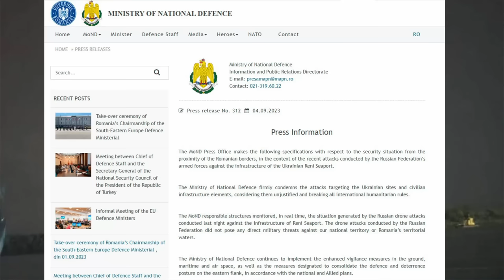Rugs 4: GARSI TYLA. RUSAI YRA DIDELĖJE BĖDOJE! | Karas Ukrainoje Apžvalga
🔵 Palaikykite paspaudę patinka mygtuką.

558 diena.

Šiandien iš pietų yra daug naujienų.

Pirmiausiai šiandien Rusų didelio masto dronų smūgis į ukrainiečių uostus buvo siaubingai nepasisekęs. Kadangi pagrindiniai Rusijos taikiniai buvo uostai jūroje, ukrainiečiai pradėjo labiau pasikliauti Dunojau upės uostais, tokiais, kaip Izmailis ir Renis. Ukrainiečiai tikėjosi, kad NATO pasienio artumas bus stiprus atgrasymas rusams, nes Ukrainos uostai čia yra vos 200 metrų nuo Rumunijos, ir jei kažkas nutiktų ne pagal planus, rusai gali pataikyti į NATO narę. Ir kalbant apie dronų smūgius - daug kas gali atsitikti ne pagal planą: dronas gali sugesti ir praleisti taikinį, ukrainiečiai gali pažeisti droną, dėl ko jis gali nukrypti nuo trajektorijos, o drono GPS gali būti paveikta elektroninės karybos sistemomis. Tokiomis sąlygomis nuolatiniai smūgiai reiškia, kad tai tik laiko klausimas, kol dronai pradės pataikyti į Rumuniją.

Kaip paaiškėjo, rusų pajėgos nenorėjo vengti rizikos ir toliau smogė Reniui ir Izmailui, o šiandien, kaip pranešma, keli rusų dronų pataikė į Rumunijos teritoriją. Rumunijos gynybos ministerija atsiliepė į šią situaciją, tvirtindama, kad rusų dronų puolimas buvo nukreiptas į ukrainiečių Reni uostą, ką jie stipriai smerkia, tačiau jų vertinimu dronų puolimas neiškelė tiesioginės karinės grėsmės Rumunijai. Kai kurie analitikai tai įvertino kaip protingą atsaką, skirtą išvengti nereikalingo situacijos paaštrėjimo, tuo tarpu kiti teigė, kad rimto atsako nebuvimas bus išnaudojamas rusų ir rusai nebijos smogti objektams, esantiems netoli sienos.

Tuo tarpu ukrainiečiai tęsia savo pačių smūgius prie rusų karinius objektus pietinėje Chersono regiono dalyje. Kaip jau buvo užsiminta anksčiau, po to, kai ukrainiečiai sunaikino kelias rusų oro gynybos sistemas Krymo vakariniame krante ir Chersono pietinėje pakrantėje, ukrainiečiai įgavo bevei visišką judėjimo laisvę dronams, kas leido jiems vėl pradėti naudoti "Bayraktarus". Šiandien ukrainiečiai atliko dar vieną sėkmingą smūgį į rusų pajėgų koncentracijos vietas. Jei vakar ukrainiečiai sumedžiojo valtį su ginklais ir personalu, tai šiandien jie sumedžiojo sunkvežimį su ginklais ir personalu tame pačiame regione.

Tuo tarpu rusų šaltiniai pradėjo skųstis, kad ukrainiečių žvalgybos dronai pradėjo prasiskverbti dar giliau ir persekiojimo operacijos su sraigtasparniais tapo vis dažnesnės. Analitikai įspėja, kad jei rusai įpras naudoti sraigtasparnius šiam tikslui, ukrainiečiai tikrai pradės kurti spąstus ir juos naikinti.

Beje, šiandien buvo patvirtinta, kad rusų pajėgos prarado dar vieną puolimo sraigtasparnį "Ka-52". Kaip pranešama, šis sraigtasparnis vykdė misiją Azovo jūroje, kai patyrė gedimą ir nukrito į vandenį. Rusų šaltiniai pranešė, kad nelaimė įvyko 1,5 km nuo kranto ir abu pilotai išliko gyvi.

Atsitiktinai šiandien ukrainiečiai išleido interviu su rusų kariu, kuris neseniai padėjo ukrainiečiams pavogti rusų sraigtasparnį "Mi-8". Interviu sukrėtė rusų žiniasklaidos erdvę, nes dauguma jų pranešė, kad rusų kariai buvo apgauti arba kad GPS sugedo ir rusai nuklydo į ukrainiečių oro uostą. O iš tikrųjų pilotas buvo prieš Ukrainos invaziją, nematė jokios prasmės žudyti vienas kitą ir padarė išvadą, kad vienintelis jam įmanomas išsigelbėjimas yra perėjimas į kitą pusę. Deja, kiti komandos nariai neturėjo tokios pačios nuomonės ir stipriai priešinosi. Pilotas buvo pašautas, tačiau ukrainiečiai jau buvo ten, pašalino pasipriešinimą ir evakuavo sužeistą pilotą. Dėl šios operacijos ukrainiečiai gavo naujausią rusų "Mi-8" sraigtasparnio modifikaciją, kuri jau yra naudojama ukrainiečių kariuomenėje, ir taip pat vertingą pilotą. Operacija "Synytsia" yra labai panaši į legendinę Izraelio operaciją "Diamond" 1966 metais, kai jiems pavyko pavogti tuo metu pažangiausią rusų naikintuvą "MiG-21". Šio sraigtasparnio pilotas teigė, kad greičiausias ir saugiausias būdas nutraukti šį nereikalingą karą yra pasielgti pagal jo pavyzdį, nes jis daugiau neprivalės vykdyti rusų įsakymų, nesijaudinant dėl suėmimo grėsmės ar kažko blogesnio.

O požiūris į karą Rusijos viduje radikaliai kinta. Šiandien rusų šaltiniai pranešė, kad padidėjo išpuolių skaičius prieš vadinamosios ypatingosios karinės operacijos veteranus. Šiandien atostogaujantis karys Rostove buvo pašautas 12 kartų gatvėje po to, kai vietiniai sužinojo, kad jis kovojo Ukrainoje. Prieš keletą savaičių vietiniai atsekė ir mirtinai sumušė 2 "Wagner" karius. Maždaug tuo pačiu metu kažkas iš Čeliabinsko nužudė kitą veteraną. Ir paskutinę Rugpjūčio savaitę keli žmonės metaliniais strypais sumušė veteraną iš Šarypovo. Tokių atvejų atsiranda vis daugiau ir daugiau, tai galėtų atvaizduoti augantį visuomenės nepasitenkinimą, tačiau šie atvejai negauna daug dėmesio rusų žiniasklaidos erdvėje.